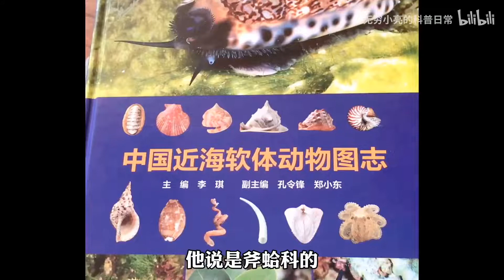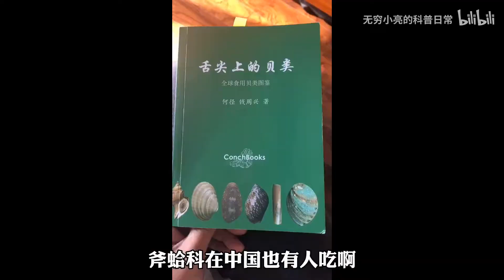【亮记生物鉴定】浪催的蛤蜊